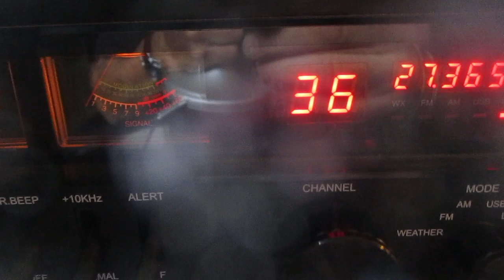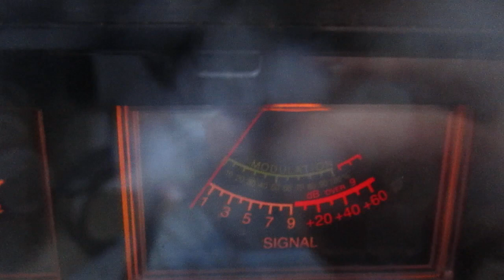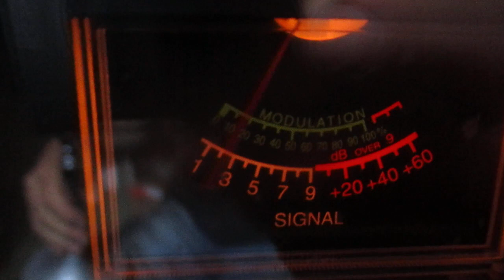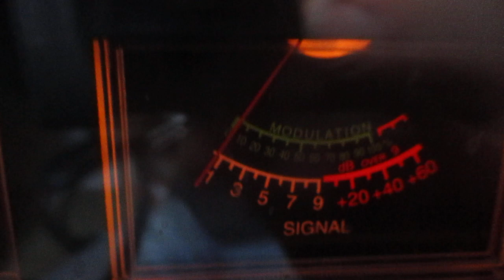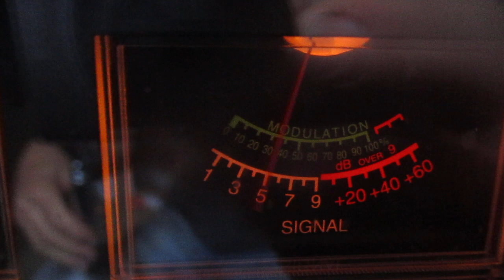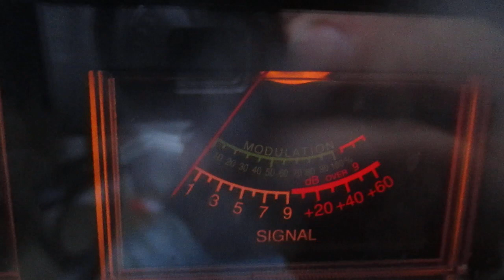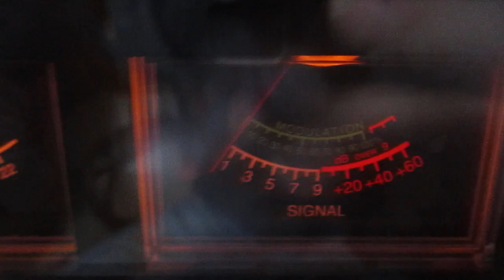11 meter band radio DX 558 Myrtle Beach, South Carolina contact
558 Myrtle Beach, South Carolina sounding Q5